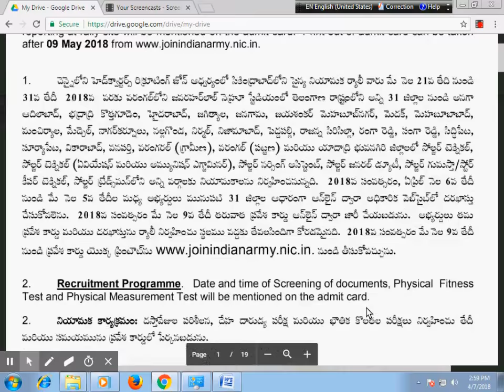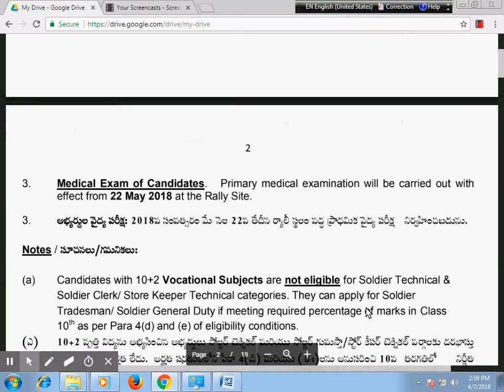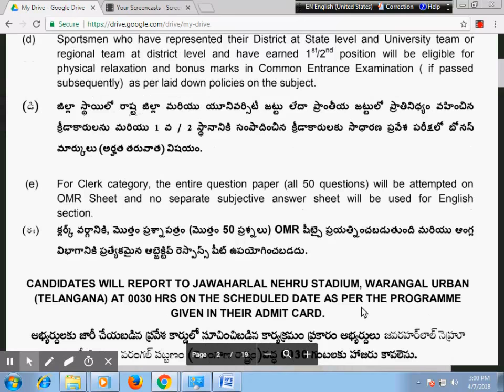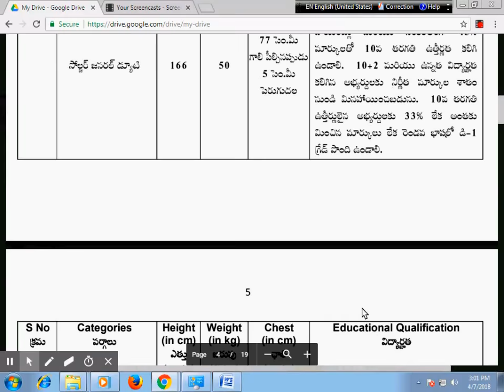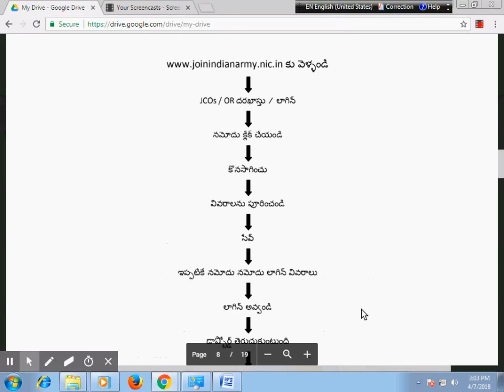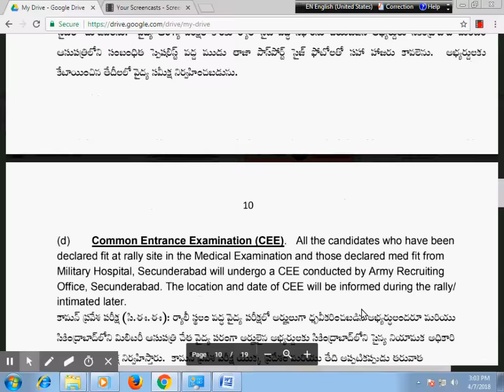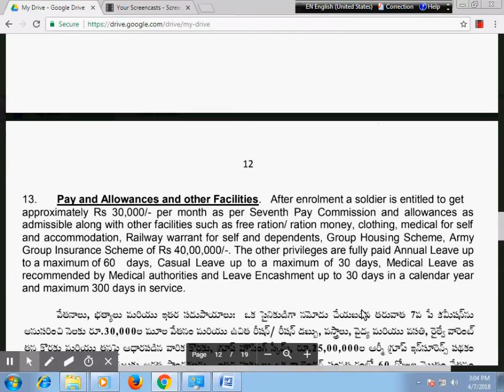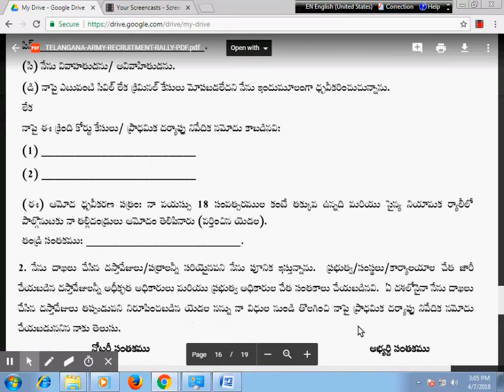telangana Indian army rally 2018 in warangal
merupunews telangana Indian army rally 2018 in warangal